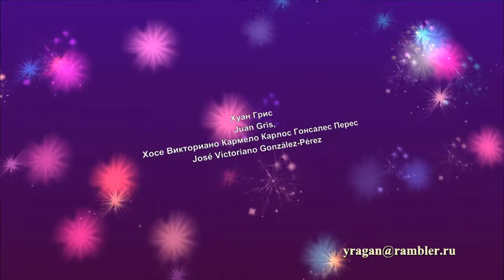Хуан Грис Juan Gris биография работы